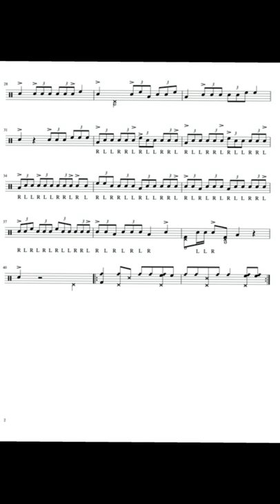Nutville by Horace Silver Drum Solo Cover with transcription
Roger Humphries drum solo cover from Nutville with Horace Silver.